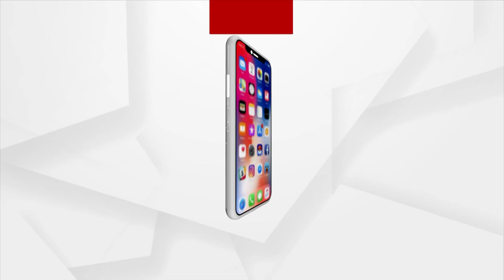Odisha: Ganesh Puja Preparations in full swing in Bhadrak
Ganesh Puja Preparations in full swing in Bhadrak.